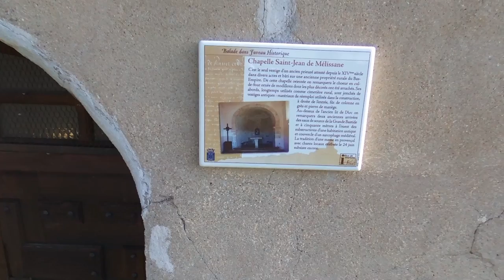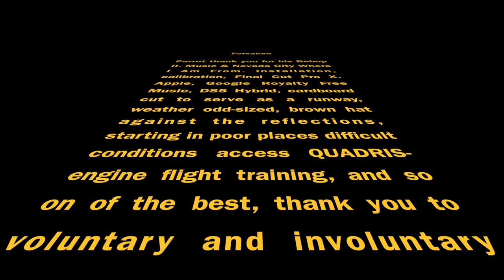Forsaken with Parrot Bebop 2